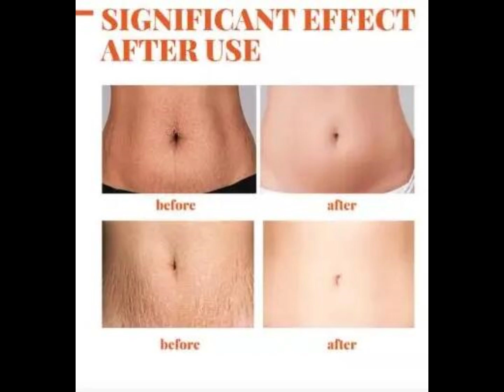Aceite Reparación De Cicatrices, Estrias Antes Y Post Parto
Mejora la elasticidad de la piel
Inhibir el crecimiento de
Estrías gravídicas —Línea marcada y paralela a otras que aparece con frecuencia en la piel de la mujer embarazada. Es de color pardo-rojizo y se localiza, sobre todo, en las mamas, abdomen y caderas. Aparecen casi en el 75% de los embarazo

Enfoque en el fortalecimiento de la Defensa de la piel

Sensibilidad de la piel de larga duración— sensacion de frescura e hidratacion